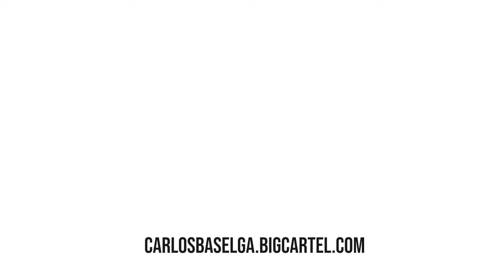ESCANEAR negativos con BORDES o MARCOS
Escanear los bordes del negativo para obtener fotografías con marcos es más sencillo de lo que parece.

¿Estás a favor o en contra de los marcos?

// TODO LO QUE NECESITAS PARA REVELAR EN CASA

// ESCANEAR NEGATIVOS EN CASA

// NECESITAS PARA LIMPIAR TU CÁMARA

Kit limpieza cámara
Soplador de aire
Alcohol Isopropílico
Trapo microfibra
Toallita limpiadora lentes
Bastoncillo de los oídos

// PELÍCULA 35MM

Ilford XP2
Película más barata ISO 200
Color ISO 400
Color ISO 800
Película profesional color
Película favorita blanco y negro

// PELÍCULA 120

Pack portra 160
Pack portra 400
Película color ISO 100 favorita
Película color más barata
Color ISO 400
Color ISO 800

// MATERIAL DEL VÍDEO

Cámara Youtube
Objetivo Youtube